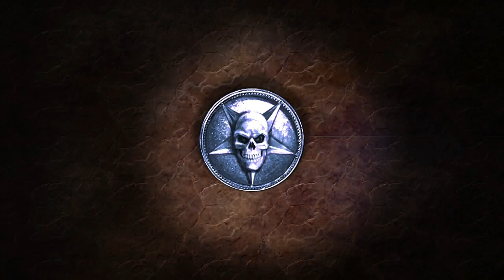Deicide - Episode 10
We talked about:
Stacking Girdles
Meta Changes
Odd tactics and builds
Agni changes